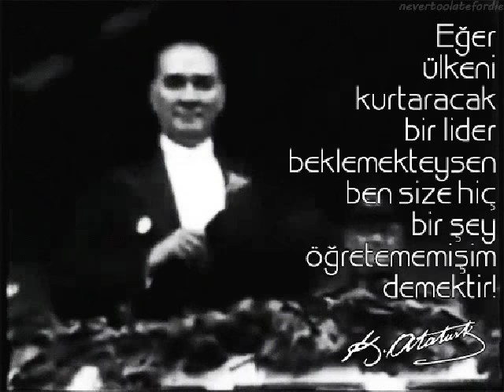eğilmez başın gibi (efem) - şükriye tutkun